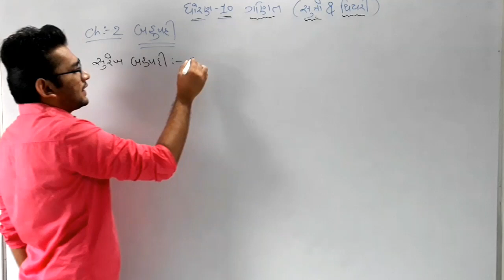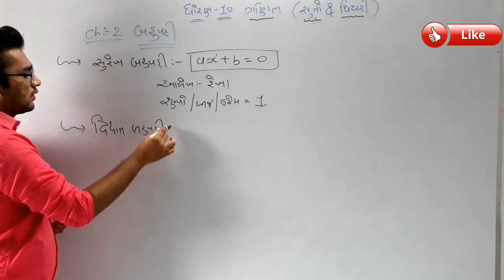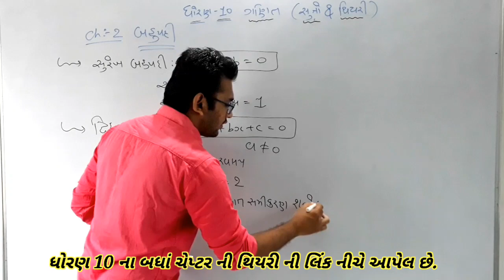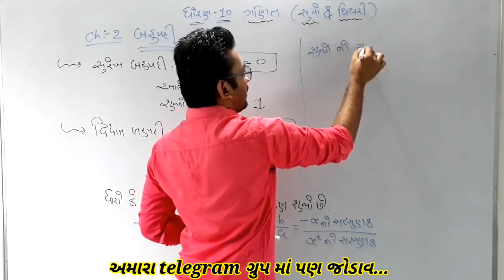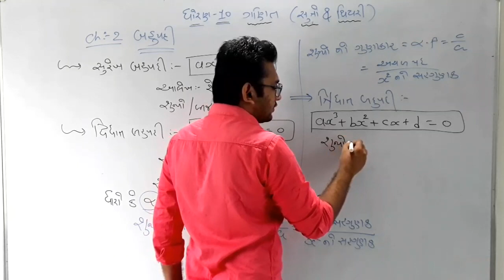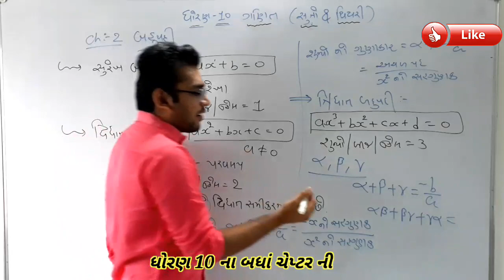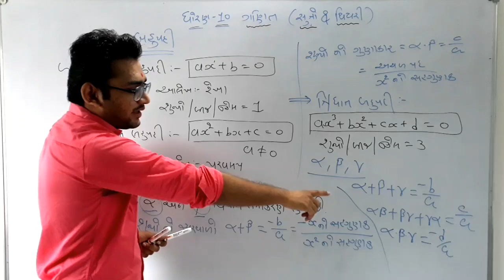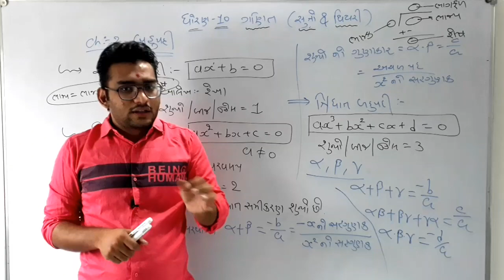Std 10 Maths Ch-2 બહુપદી થિયરી/સુત્રો (Introduction) gujarati medium Rahulsir Bhuva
Std 10 Maths Ch-5 સમાંતર શ્રેણી, સંપૂર્ણ થિયરી (Introduction) Gujarati Medium Rahul bhuva